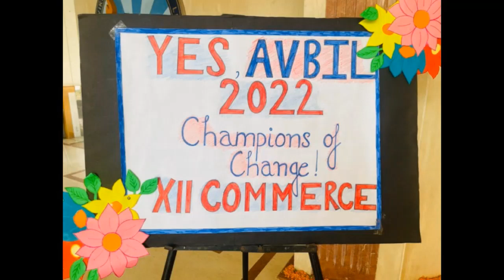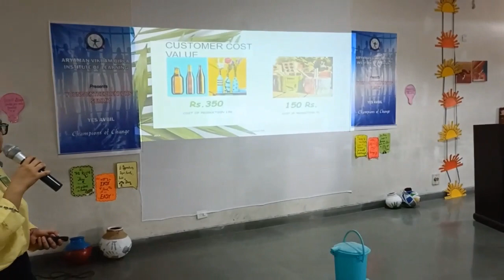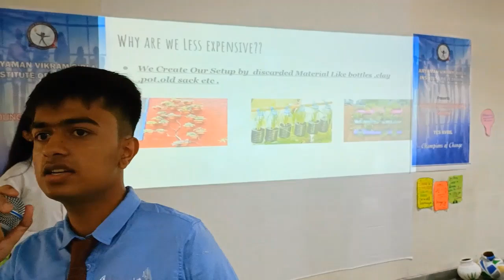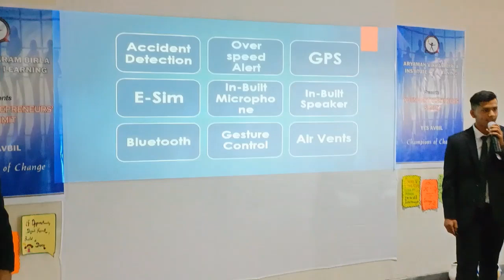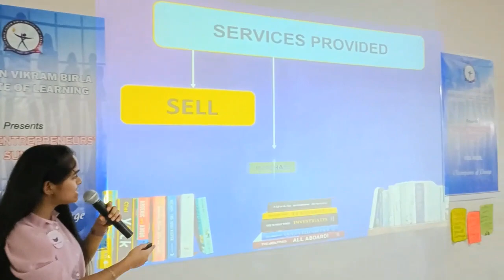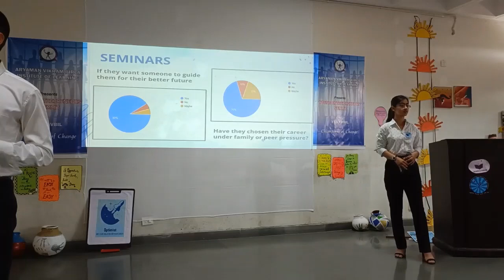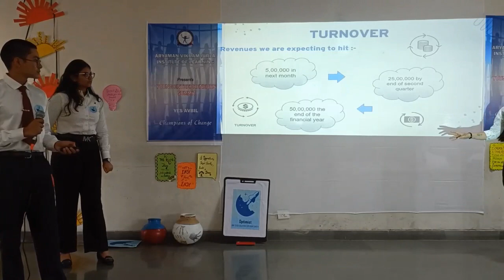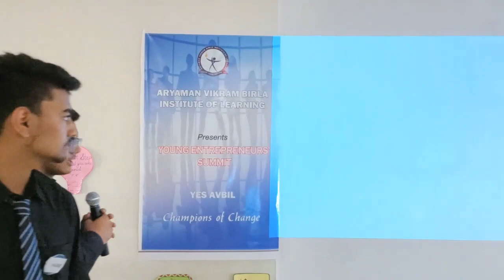Young Entrepreneurship Summit 2022 (YES-AVBIL)